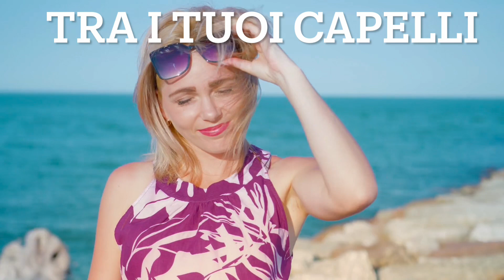"Solo Per Te Mia Musa❤️❤️" Poesia di Stefano Bersani presto uscirà il mio libro di Poesie inedite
"Solo Per Te Mia Musa❤️❤️" Poesia di Stefano Bersani la musica di sottofondo è "Night Snow" " Spettacolo notturno"non lo avrà quasi nessuno di CERENOVA QUELLI DDELLA CHIESA SICURI CHE NON LO AVRà NESSUNO E ANCHE I NEGOZI  DAL FERRAMENTA AL BAR POZZO ECC... SI CONTERANNO SULLA PUNTA DELLE DITA QUELLI CHE FORSE E DICO FORSE LO AVRANNO . NON L'ABBIATE A MALE HO MESSO TRATTIENI PER LA REVISIONE TUTTI I COMMENTI .